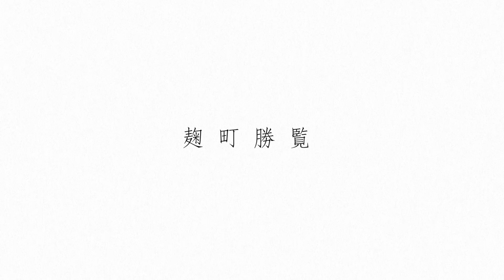daisy* 「Kojimachi Shoran 麹町勝覧」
A three-dimensional space built with real-time graphics.It depicts a day in the life of the people living in the Kojimachi district during the Edo period (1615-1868). In this virtual reality world, the same scene never repeats itself and the people move as if they had their own will. We combined the analog techniques of Japanese traditional painting, with the digital techniques of real-time rendering and video game artificial intelligence engine to create a delicate background and character composition.

日本画のように再現された江戸時代の麹町の街並みは、実は3D空間を持つリアルタイムグラフィックスで構築されている。人々は意志を持つかのように動き2度と同じシーンを繰り返すことはない。

Showcases
Karuizawa New Art Museum　"Art is Science Ⅱ Exhibition” ｜ Japan ｜ 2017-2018
Tokyo Skytree "Tokyo Solamachi” Permanent Exhibition ｜ Japan ｜ 2017
Digital Contents Expo Tokyo ｜ Japan ｜ 2017